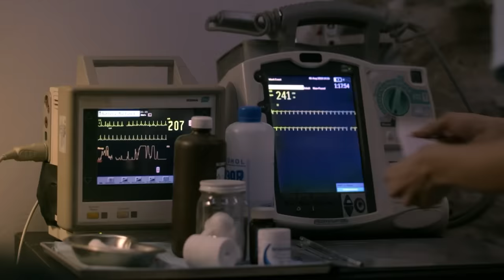El Señor de los Cielos 6 | Capítulo 96 | Telemundo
Video oficial de Telemundo El Señor de los Cielos 6. La propuesta de El Chema de aliarse con los Casillas y matar a El Cabo, obliga a Rutila a convencer a su familia que sólo es, por ese objetivo. Pelea con Javi, por su desconfianza, al saber que estuvo con su ex.